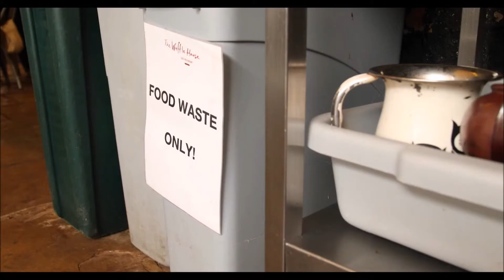Barriers to the Circular Economy (Closing the Loop - Part 14)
Learn from experts about the barriers to the circular economy.

Closing The Loop is the world's first feature length documentary on the zero-waste / circular economy, supporting UN Sustainable Development Goal 12 on Responsible Production and Consumption. The film is presented by global sustainability expert Prof. Dr. Wayne Visser, in collaboration with Emmy and two time Telly Award winning director Graham Ehlers Sheldon. The film ranges across three continents and includes commentary from global experts and centres of excellence like the World Economic Forum and the University of Cambridge. A number of innovative circular economy cases are also featured in detail. The Circular Economy Club (CEC) is a communication and promotion partner of Closing the Loop. A film by Kaleidoscope Futures Lab. and Stand Up 8 Productions.